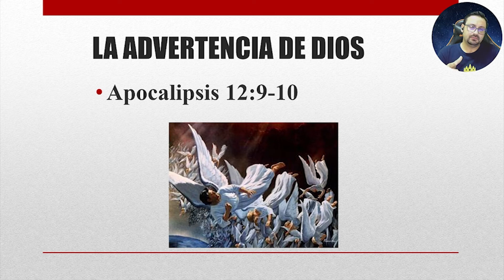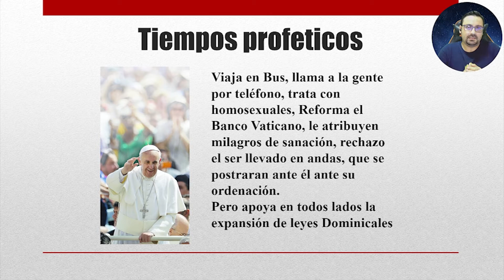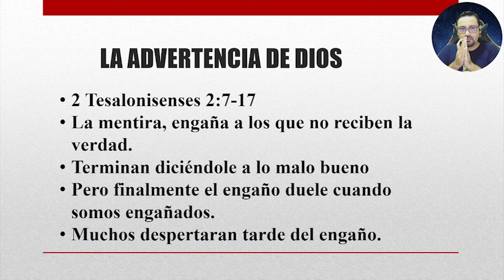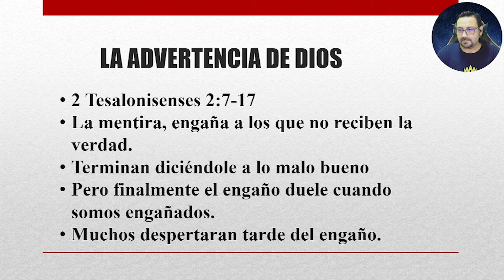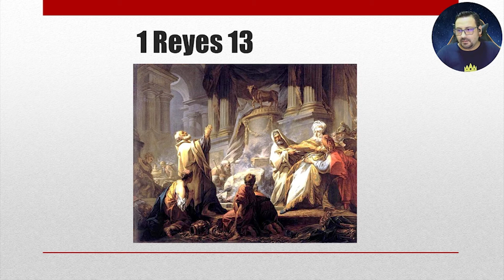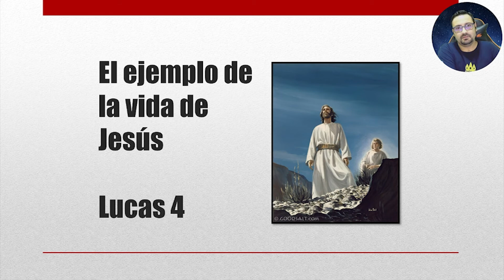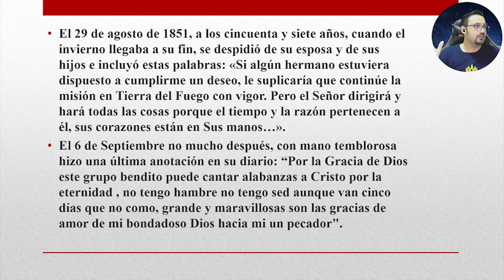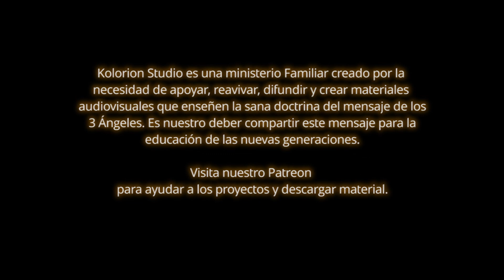El hombre quiere creer lo que quiere creer -EP21- Colirio para mi Pueblo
Hay una palabra que se usa mucho, la PostVerdad pero La Biblia nos ilustra claramente que el hombre cree lo que quiere creer

 El señor les bendiga.